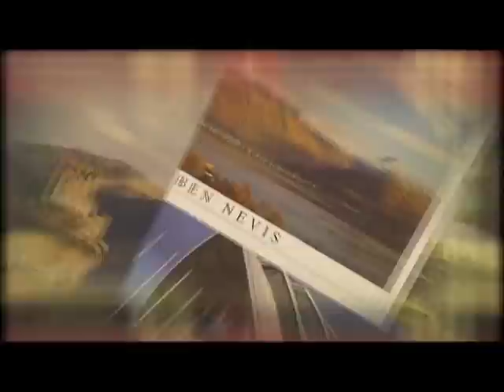Phil MacHugh Showreel